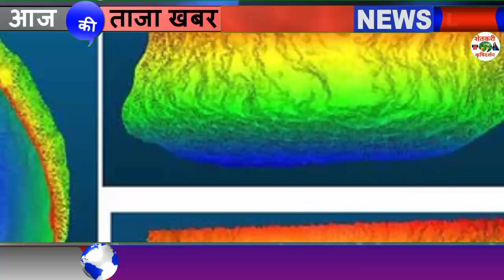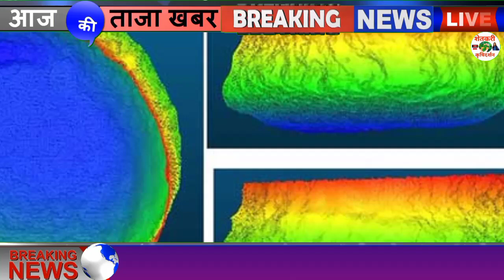मराठवाड्यात पावसाची शक्यता व या भागात अतिवृष्टी इशारा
1⃣ YouTube चॅनल सबस्क्राईब करा.

3 जून मान्सून लाईव्ह अपडेट,
3 जून आणि 9 जून पर्यंत कसा असेल हवामान अंदाज,
3 June हवामान अंदाज,
3 हवामान अंदाज, 3 जून हवामान अंदाज, 3 जून हवामान अंदाज, 3 जून हवामान अंदाज, जून महिन्यात हवामान कसे राहील, जून महिन्यात पाऊस कधी पडेल, जून महिन्यात पावसाला कधी सुरुवात होणार, हवामान अंदाज विदर्भ, हवामान अंदाज विदर्भ अमरावती, हवामान अंदाज विदर्भ अकोला, आजचे हवामान अंदाज, उद्या पाऊस पडेल का, पावसाची माहिती द्या, पावसाचा अंदाज सांगा, पावसाची बातमी, आजचे हवामान, hawamaan andaaz June Mahina, June

धन्यवाद.